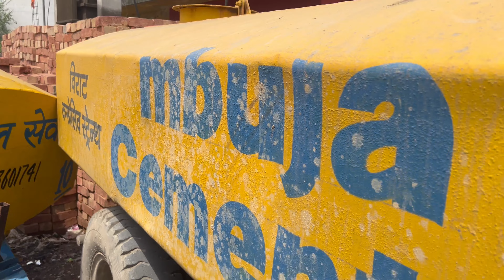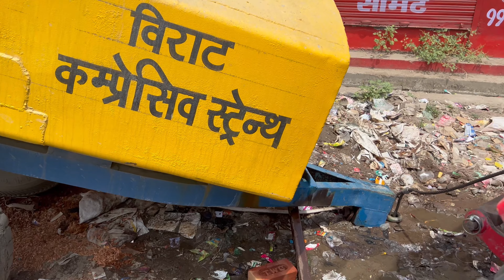Dariver na kr dya aaj pdosi ka nuksan☺️@Arunbangarvlog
Aaj dariver na water tanker ko nicha girdya or stand bhi mood dya fer bdi muskil sa usako uper utya insta 🆔haryanavlogarun